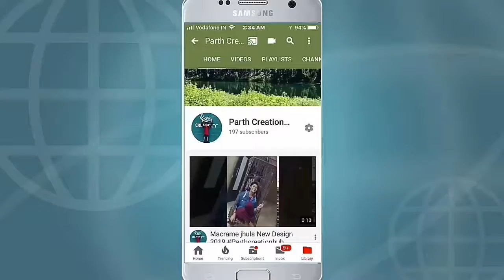Sofa set for living room || Modern sofa set_2019